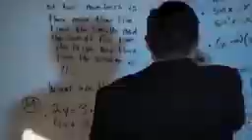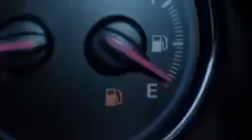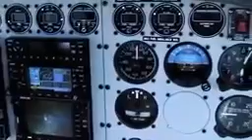New Action Science fiction Movies 2019 in English Full Length